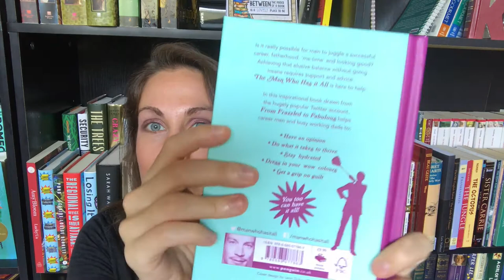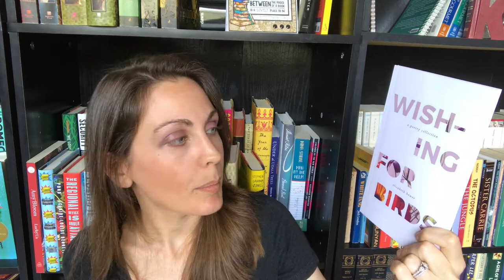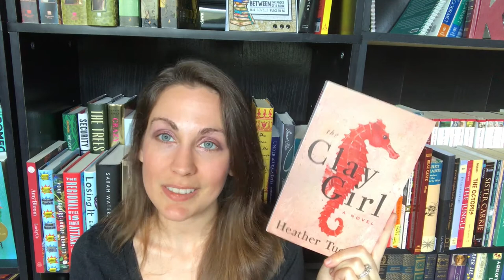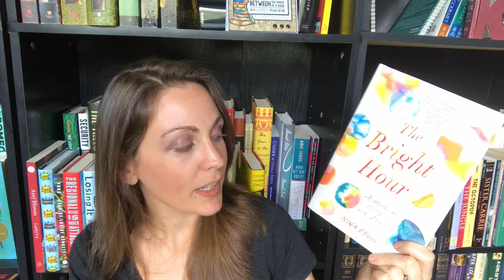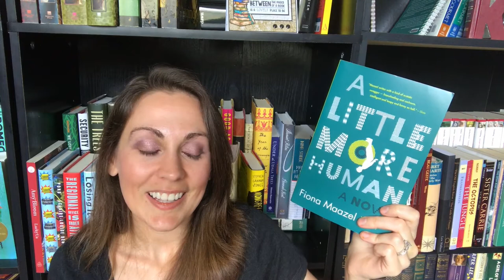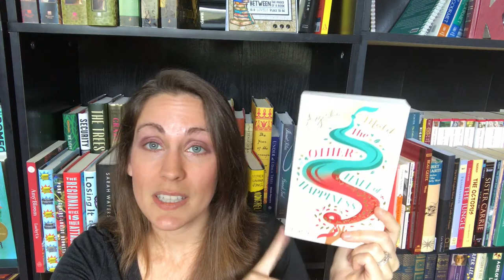MAY BOOK HAUL!! | 2017 | Kendra Winchester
BOOKS MENTIONED
The Man Who Has It All
Wishing for Birds by Elisabeth Hewer
What Is Amazing by Heather Christle
Everything I Never Told You by Celeste Ng
Into the Water by Paula Hawkins
Woman No. 17 by Edan Lepucki
The Clay Girl by Heather Tucker
The Bright Hour by Nina Riggs
A Little More Human by Fiona Maazel
The Other Half of Happiness by Aysha Malik
Tender: Stories by Sofia Samatar
Priestdaddy by Patricia Lockwood
The Fact of a Body by Alexandria Marzano-Lesnevich

*Dylan*
Litsy: @TheBookCorgi